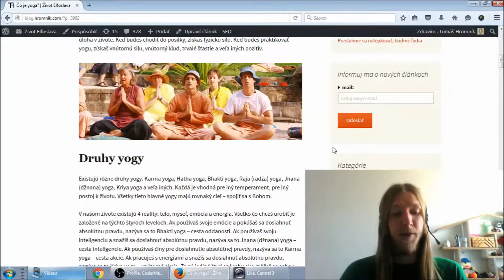Čo je yoga?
Jnana yoga: na článku sa usilovne pracuje

Nada yoga: na článku sa usilovne pracuje

Bhakti yoga: na článku sa usilovne pracuje

Ak ti video v niečom pomohlo, budem rád keď ma podporíš aj finančne, aby som mohol pomáhať aj naďalej

Vďaka :)